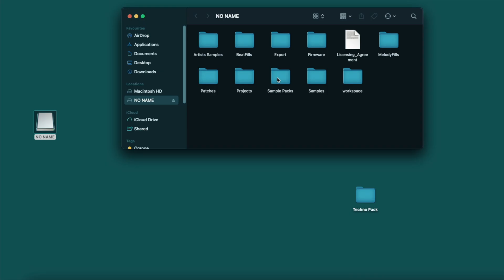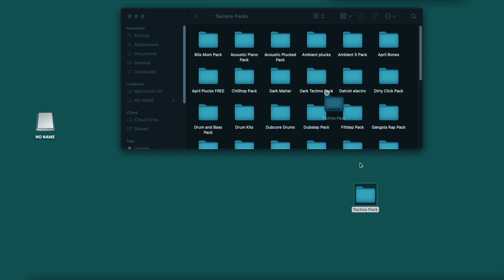Play+ / USB Audio and Storage Setup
Play+ can send audio over USB to 14 stereo tracks. This is a tutorial on how to use USB Audio in Ableton, and using USB mass storage to manage SD card contents, added in the 1.3 firmware update.